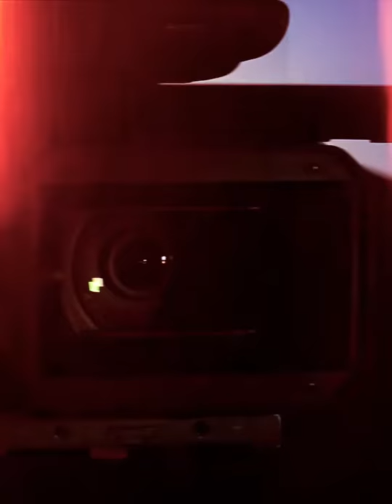Mart Ayı Özel Tablet Sayımız Yayında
Dopdolu içeriğe sahip Mart sayımızın tablet versiyonunu kaçırmayın. Aşağıdaki link adreslerinden hemen indirebilirsiniz.